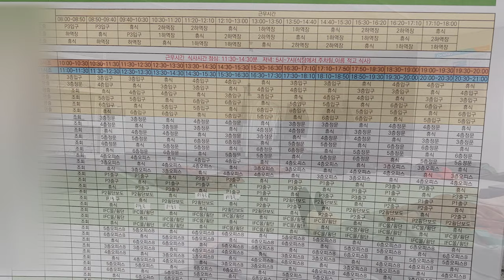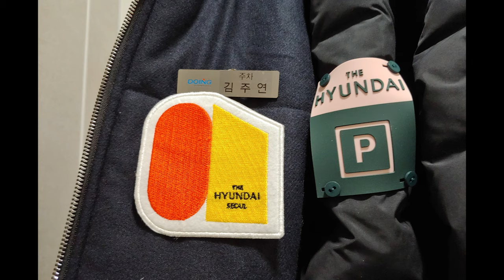About parking attendant job in a Korean department store_The Hyundai Seoul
I’d worked as a parking attendant in a new department store, the Hyundai Seoul, lately. I’ll share what the job was, what the pay was and what the work environment was like.

00:00 Intro
00:29 What is the job
01:02 Hour
01:22 Pay
02:05 Work Environment
02:38 Conclusion
03:25 Outro

"Break cultural barriers around the world"